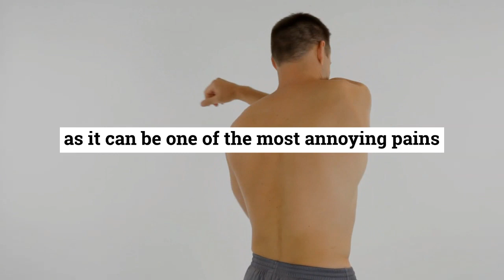How to Cure Back Pain Fast at Home: Get Some Rest! – Dr. Scott Kutz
How to Cure Back Pain Fast at Home: Get Some Rest!

Many cases of back pain can be attributed to both inactivity and strenuous activities. In either cases, proper rest with the correct posture can be the easiest solution to lower back pain. You need to take care of your body before your back pain gets worse as it can be one of the most annoying pains a person can ever have! If you’re looking for an effective severe back pain solution in Plano TX, make sure you consult your physician for a proper diagnosis.